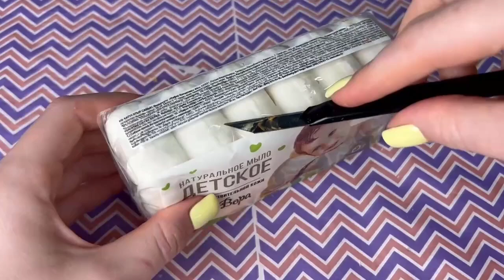Very Satisfying and Relaxing Compilation Kinetic Sand ASMR